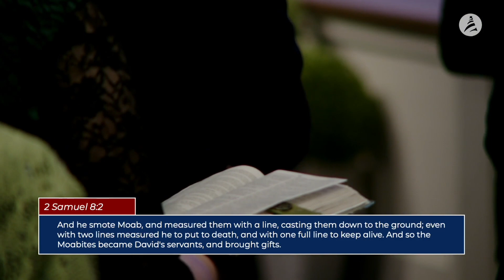April 30, 2023 Pastor Rabon - From Victory unto Victory